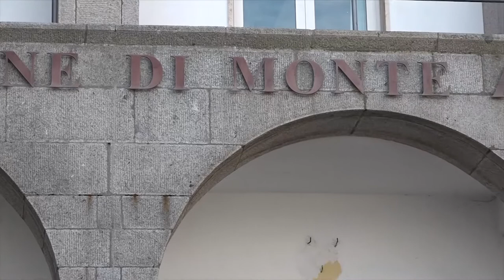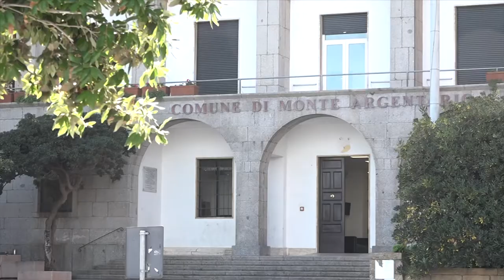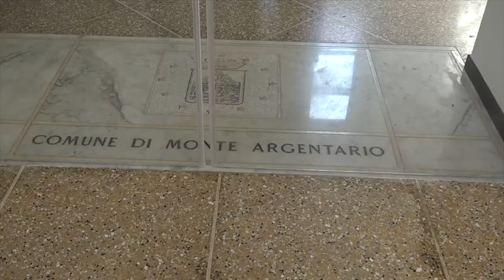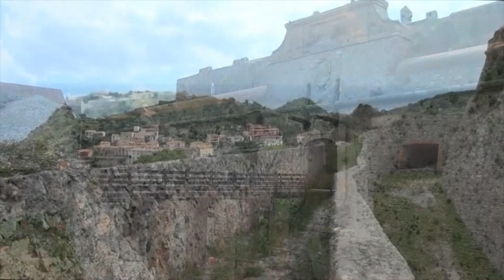Argentario - 2016 tempo di bilanci